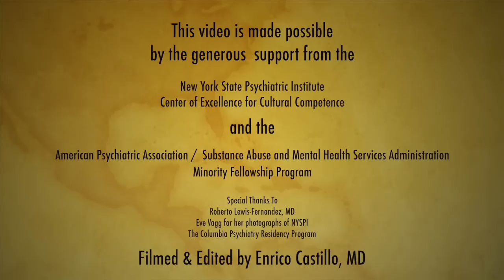Cultural & Therapist Factors in Treating Asian Americans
Dr. Nolan Zane, psychologist and director of the Asian American Center on Disparities Research, describes a paradigm for Asian American mental health research.  Dr. Zane uses key examples of face loss/shame and cultural differences in emotion regulation to describe the Center's approach to research.  He describes the Center's focus on specific cultural and therapist factors that directly impact treatment outcomes or psychotherapeutic processes and can be influenced with tailored interventions.  Dr. Zane speaks about the Model Minority Myth and how it creates a challenge for funding Asian American mental health research.

This video was filmed and edited by Enrico Castillo, MD